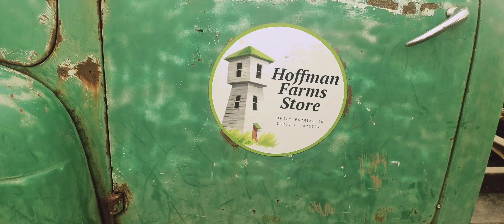Wanderlost together to Hoffman Farms pumpkin patch!